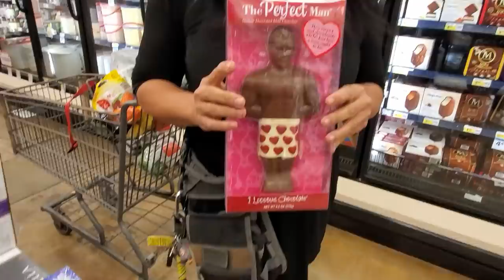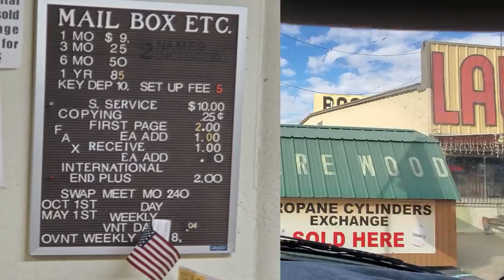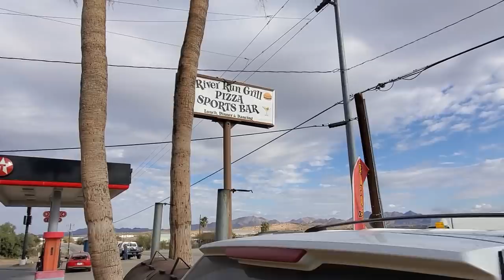The Perfect Man, PaRTR, RV Living, Travel and Life Vlog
*Camper: 2004 Lance 1025 Lite
*Cameras:  Samsung Galaxy S8+ and Fuji XP
*Editing Software: Filmora
Computer: ASUS I7 7th Gen.